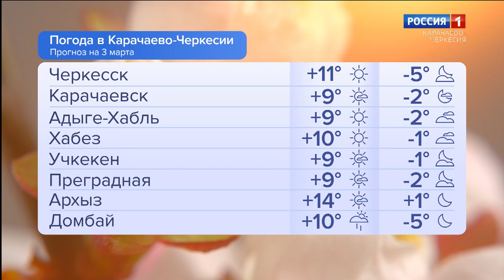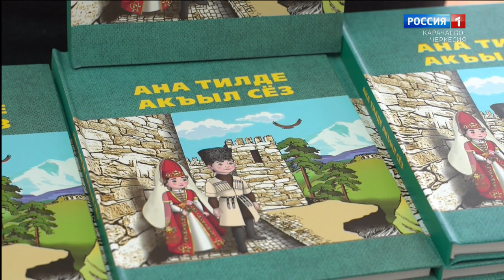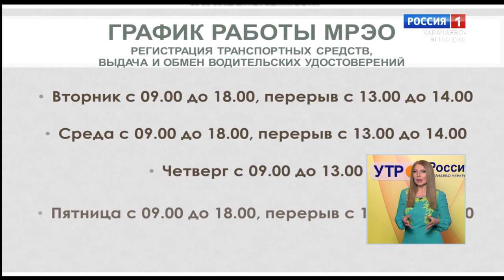Утро России. Карачаево-Черкесия 03.03.2023